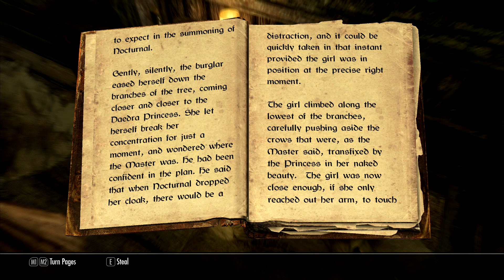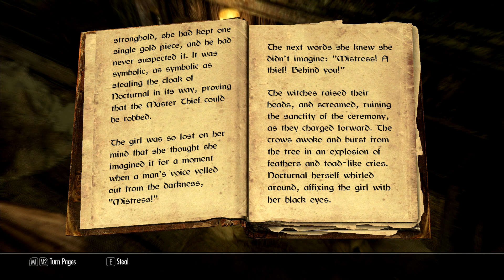Let's Definitively Play Skyrim Part 99: Honorhall Orphanage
We take care of Grelod the Kind, and also visit the Hall of the Dead, the Temple of Mara, Black-Briar Manor, Romlyn Dreth's house, Valindor's house, and Marise Aravel's house.

This is a completionist, Ironborn mode, Legendary difficulty playthrough of Skyrim.